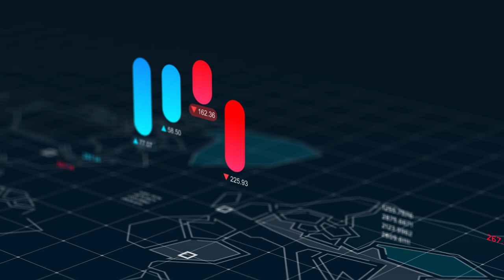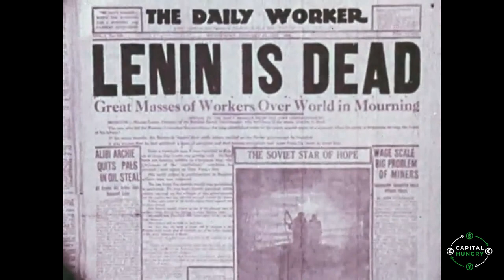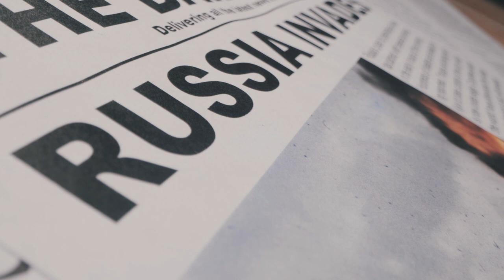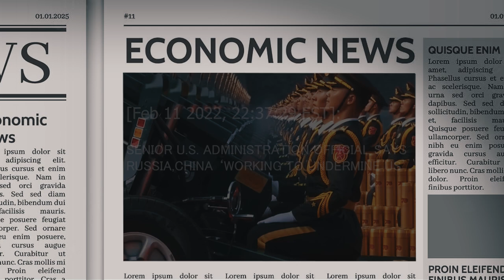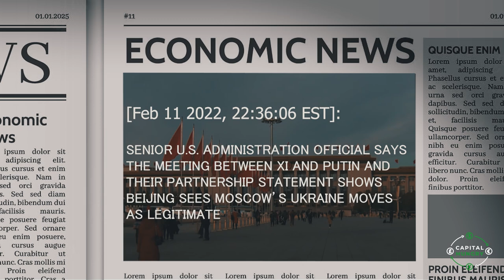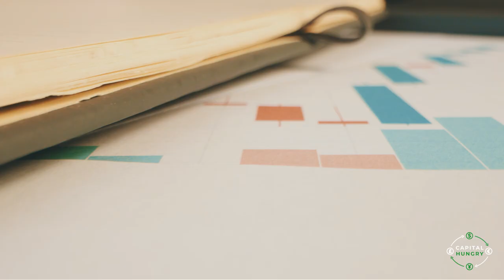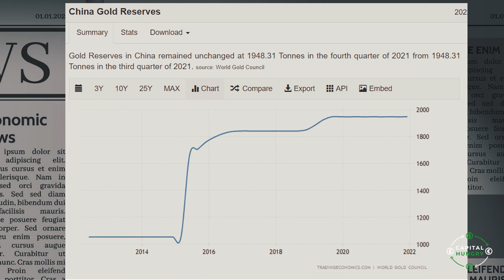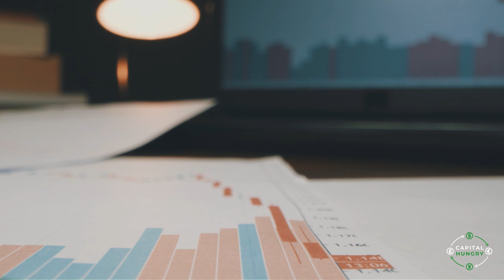RUSSIA VS UKRAINE OR WORLD WAR 3?! (Mini Documentary)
CAPITAL HUNGRY MARKET ANALYSIS